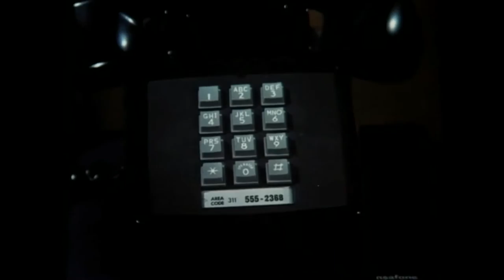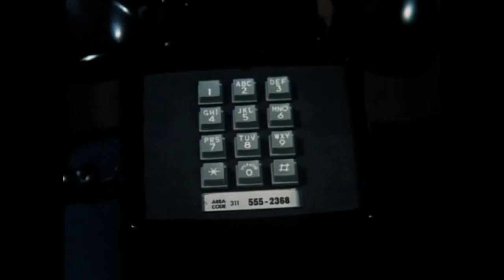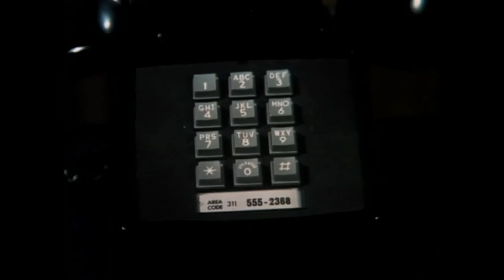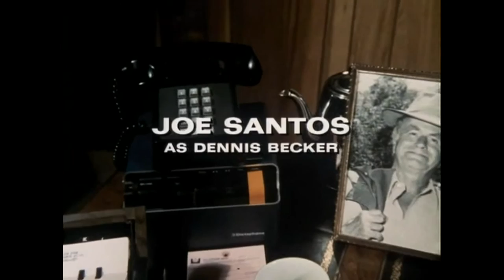Rockford Files Answering Machine Messages (complete season 4)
Better late than never. We miss you Jim.